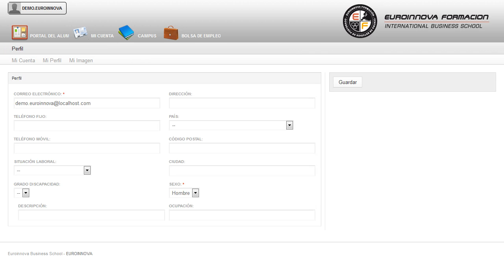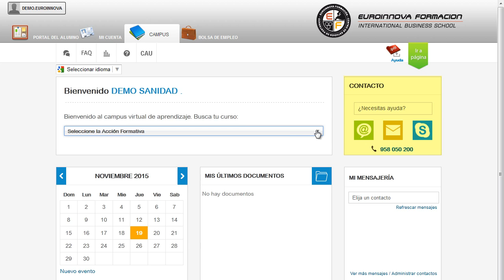Dependiente de Frutería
La expansión de la economía mundial ha dado paso a numerosos cambios en la situación de negocios comerciales, tales como fruterías, pescaderías, carnicerías,…. La población ha ido adaptándose a la disposición de la gran mayoría de los productos hortofrutícolas a lo largo de todo el año, ya sean de origen nacional o internacional. Así, con este curso se aportarán los conocimientos suficientes para poder diferenciar una amplia gama de productos hortofrutícolas, así como conocer y valorar los procesos madurativos